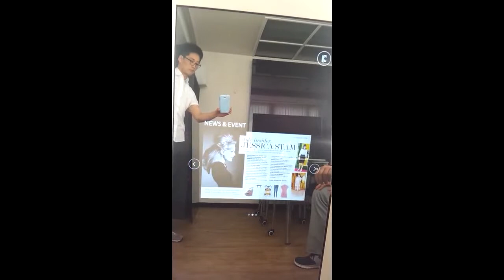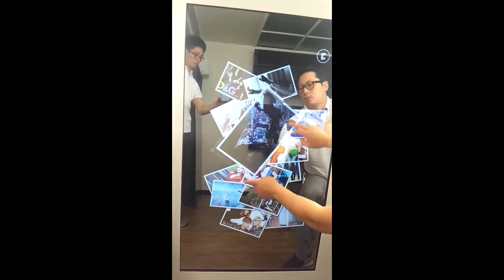Magic Mirror with touch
ASTii Magic Mirror is an interactive mirror with integrated hardware and software that benefits you in multiple ways with different modules incorporated. It is an one box solution for the retail stores, events or marketing agency to engage and immerse the non-engaged users into their personalised brand experience.
• Photo Booth
• Advertising
• Game and Win
• Interactive advertising
• Product Informations
Content Features
• Videos
• Images
• Photo Booth
• Web Interactive
• Informations Center
• Live Promotions
• Mirror Support
• Liver Weather and New Update
• Interactive Features can support as below
• [NFC, iBeacon, SMS AND BLUETOOTH]